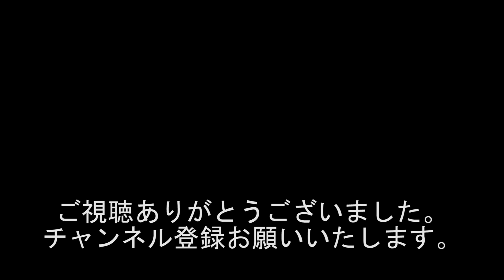《オヤジのガチ買い裏話》こう見えて、人見知りです。女性に対しては特に人見知りです。#639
出演者
若井りき
黒井博之
ちゃん唐店主 (B168プロレス代表)